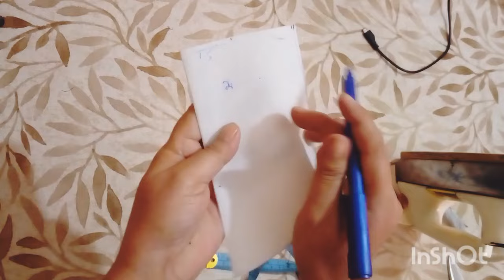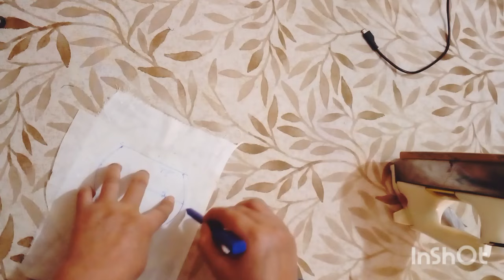how to make stylish neck design very easy method| گلا ڈیزائن بہت آسان طریقہ || by noor Stitching art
how to make stylish & beautiful neck design very easy method

Noor Stitching art